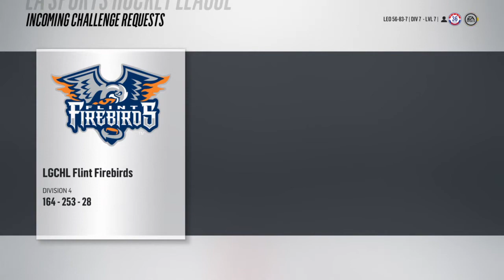Otters vs Spitfires LGCHL